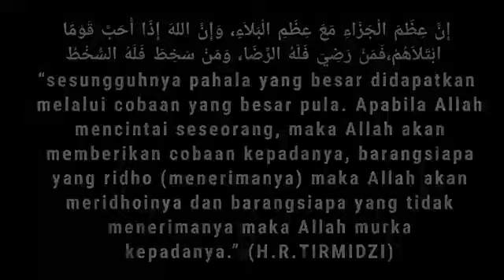Jika MANTAN MENIKAH dgn ORANG LAIN, KAMU hrs SIAP menghadapi KENYATAAN | Ini yg harus kamu lakukan